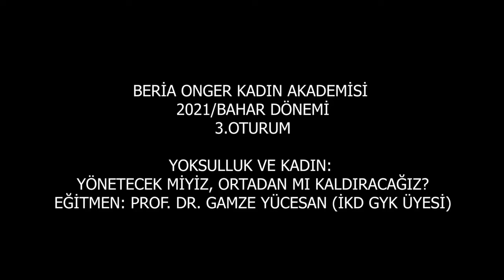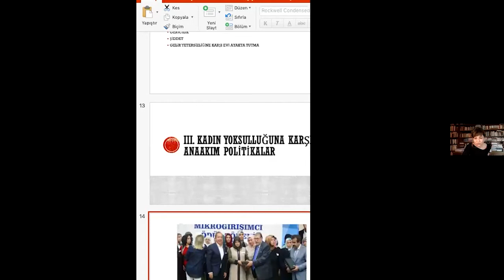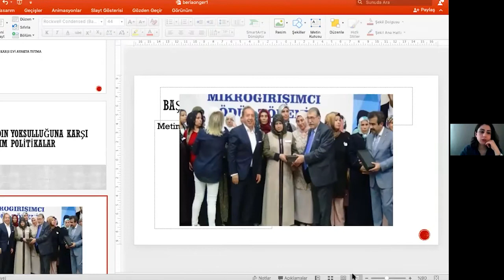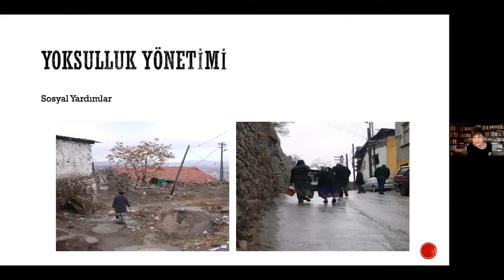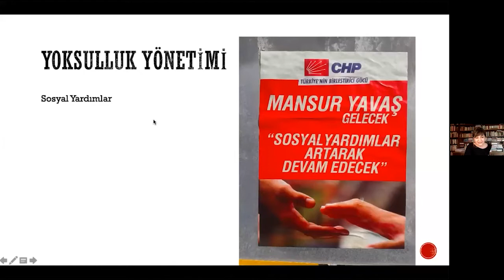Beria Onger Kadın Akademisi 3. Oturum - Prof. Dr. Gamze Yücesan: Yoksulluk ve Kadın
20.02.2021